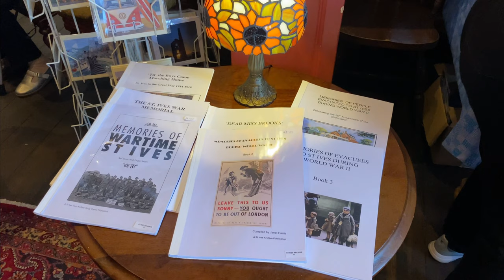St IVES FISHERMEN'S LODGES COFFEE MORNING AT THE WESTERN HOTEL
The 3 remaining lodges at the old harbour marketplace are unique to St Ives This event raised £700 for their upkeep.

Over 500 St IVES videos and here in more manageable chunks